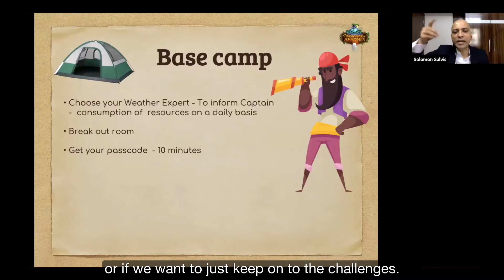Testimonial: Lily Wong | Diamonds of Amazonia: A Game-Based Learning Experience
Diamonds of Amazonia is a highly engaging, immersive and enlightening game-based learning experience where participants learn better productivity, strategic decision making, resourcefulness and maximizing mindsets.

Lily Wong, a facilitator herself, shares her experience of our world-class, virtual business simulation.

SimuRise Learning, a leading learning and development organization, is committed to building leadership skills and management skills by developing core values and key behavioral competencies through the power of game-based learning and business simulations.